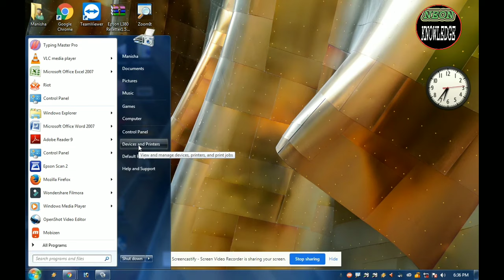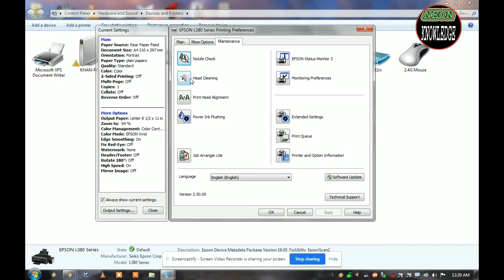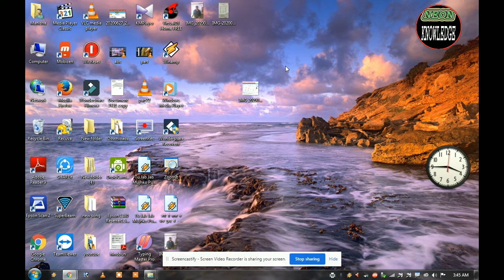Epson L380, L360, L805, L210, L220. printer lines problem solution printout me lining aaye to dekhe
Iss viedo mei app log janoge ki printer se print nikalne ke baad printout me
lining aaye to usse kese thik karte hai

your qurries
printer head cleaning kese karte hai
Epson L380 ,  Eppson L360, epson L805 printer lines problem solution
epson ke printer me lining aaye to kya kare
how to fix lining problem in epson L380
how to fix lining problem in epson L360,
how to fix lining problem in epson L805
printout me lining aayye to kaya kare
printout me photo par lining aaye to kya kare
print out me imege par lining aaye to kya kare
print me document par lining  aaye to kya kare
how to clean head clean
aadhar card par lining aaye to kya kare

epson L380
epson L805